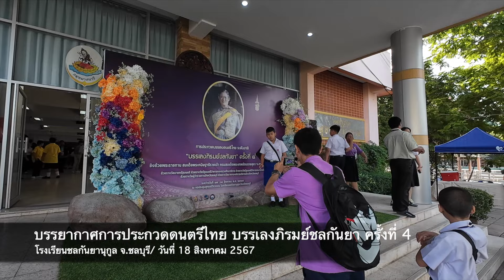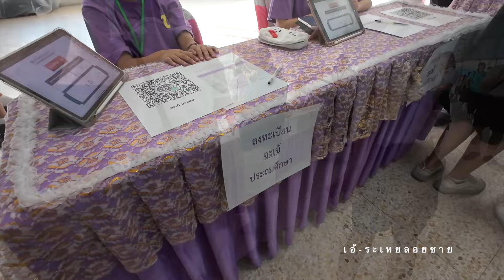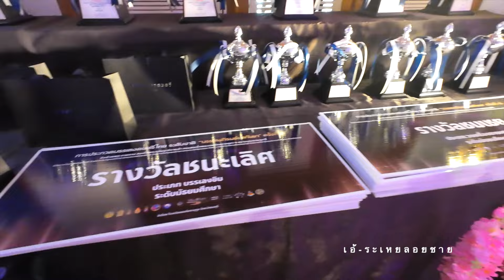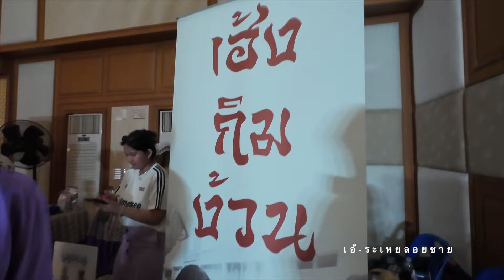เอ้ระเหยลอยชาย EP.3256 / บรรยากาศ การประกวดดนตรีไทย บรรเลงภิรมย์ชลกันยา ครั้งที่ 4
โครงการประกวดดนตรีไทย บรรเลงภิรมย์ชลกันยา ครั้งที่ 4
ณ โรงเรียนชลกันยานุกูล จ.ชลบุรี

บรรยากาศ การประกวดดนตรีไทย บรรเลงภิรมย์ชลกันยา ครั้งที่ 4